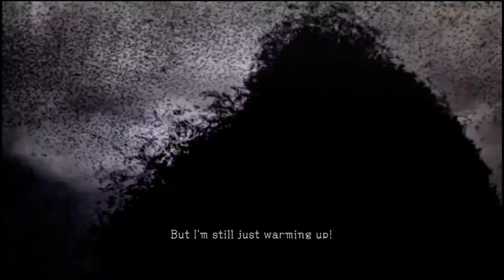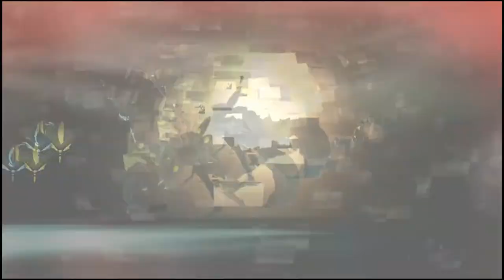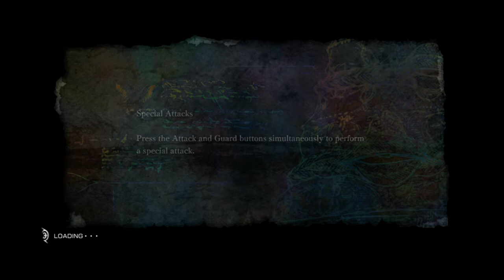Let's Play: El Shaddai - Part 48 - Watcher Azazel Boss Fight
Keith, Andrew and Ana play through the artsy world of El Shaddai and all it's religious referenced goodness.

Game Description (via Wikipedia.org):

El Shaddai is a third-person action game featuring platform game elements, in which players control Enoch. Enoch wears holy armor that loses its pieces as the player takes damage, although it can be restored using hearts found by breaking objects. If the player is damaged when Enoch has no armor left, they are given a small amount of time to repeatedly push buttons to repair the armor before they have to restart at the last checkpoint. Throughout the game, Enoch and the majority of his enemies utilise three weapon types, Arch, Gale and Veil, each with their own strengths and weaknesses in and outside of combat. The Arch is a swift close range weapon which can perform quick combos and allows Enoch to descend slowly whilst jumping. The Gale is a long-range weapon that fires projectiles at enemies and allows Enoch to perform dashes over large gaps. Finally, the Veil is a slow but powerful weapon that can easily damage enemies and break certain objects that the other weapons can't. Enoch can retrieve these weapons by stealing them from enemies after they have taken enough damage or by taking them from icons found during platforming sections and boss battles. These weapons dull over time, requiring Enoch to purify them to restore their power, or steal a new weapon from an enemy. After a certain point in the game, Enoch will gain the assistance of the archangel Uriel and can activate 'Overburst' mode, increasing the power of Enoch's attacks and allowing him to perform a special attack combo.